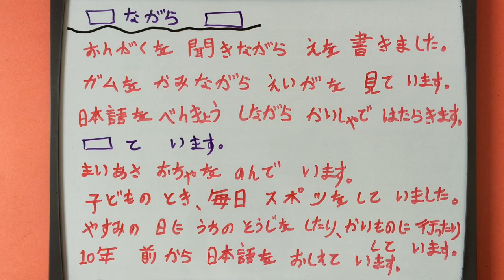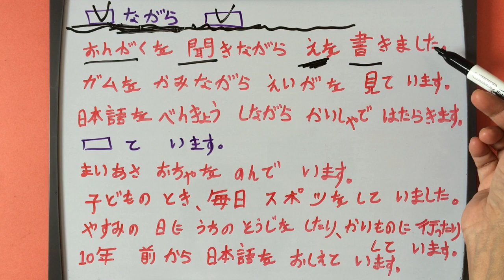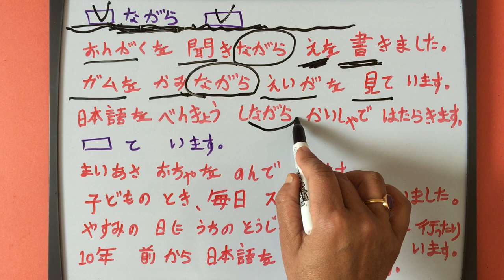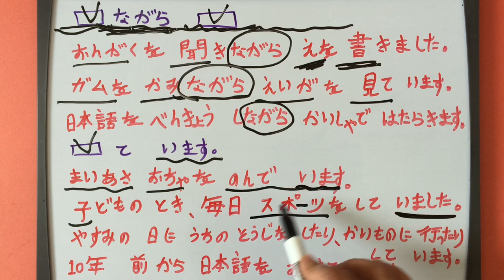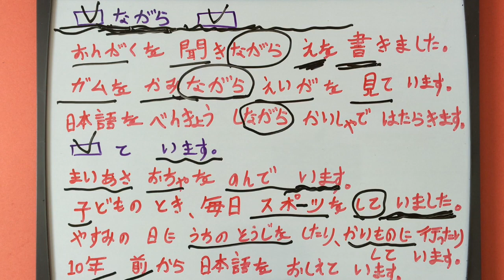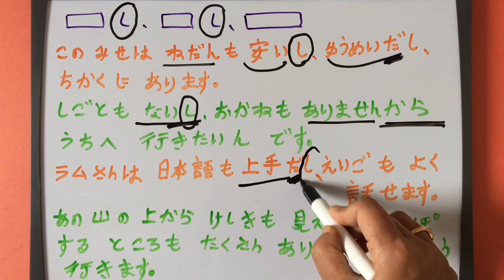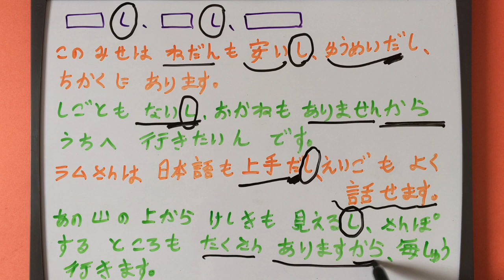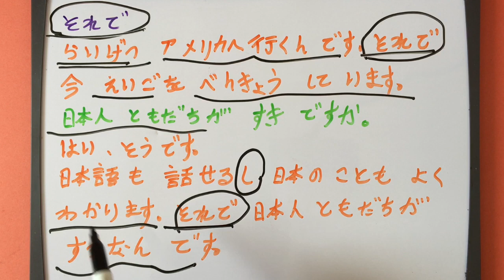Japanese Language in Nepali N4 Grammar 28